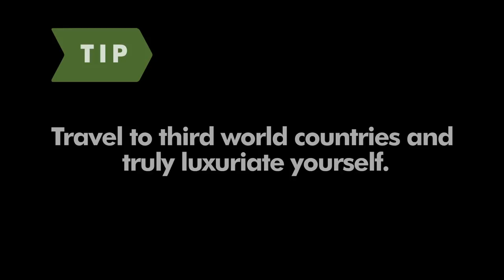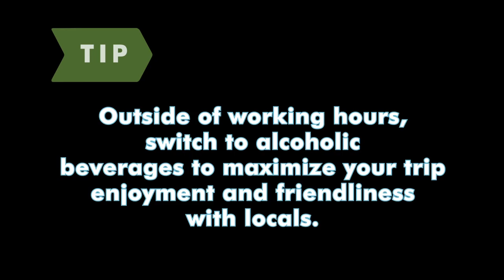How To Work And Travel By Tim Sykes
Tim made $8,000+ trading & $97,000 teaching from Bali, learn for free